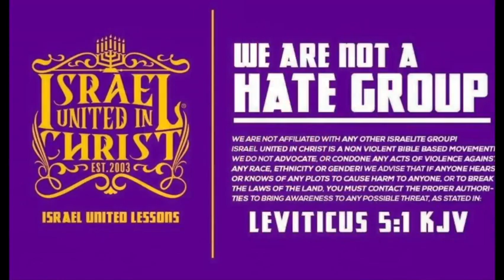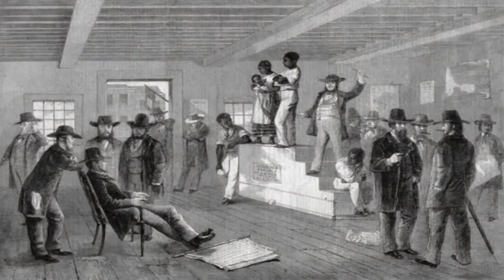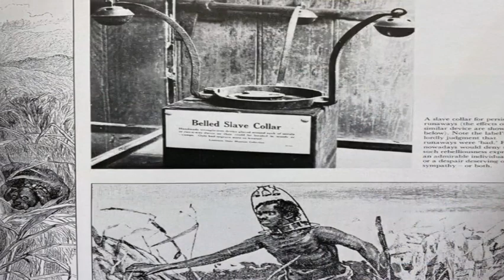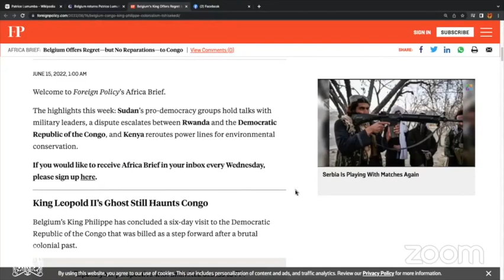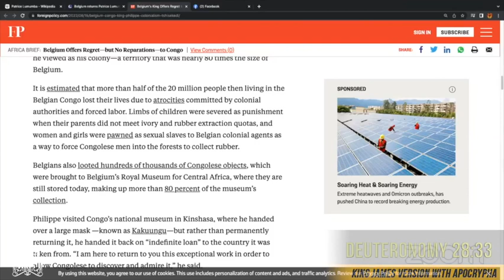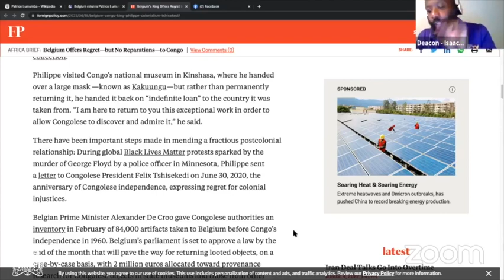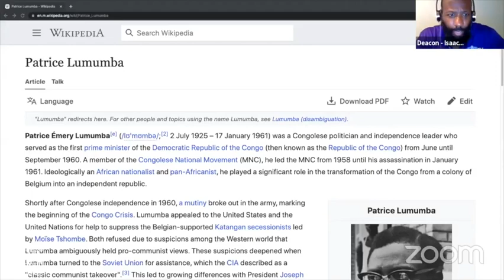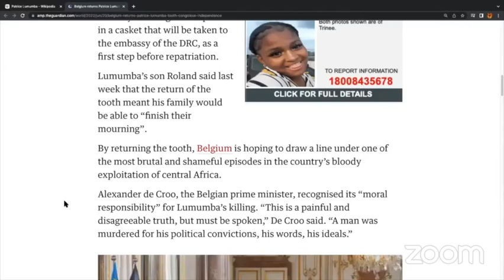IUIC | Belgiums Colonial Legacy In Africa